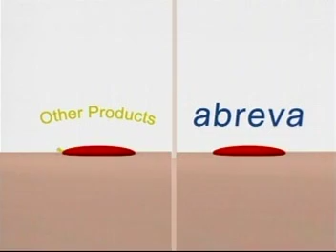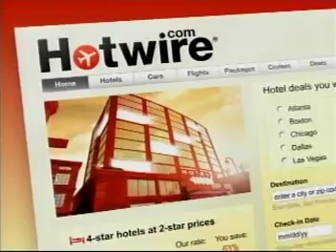Wayans Bros scene - pop that booty part 2